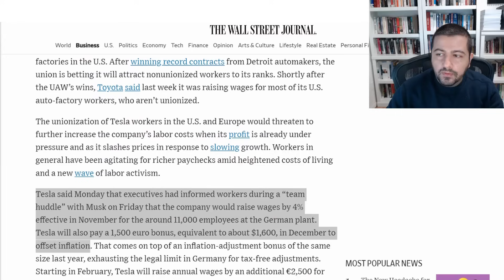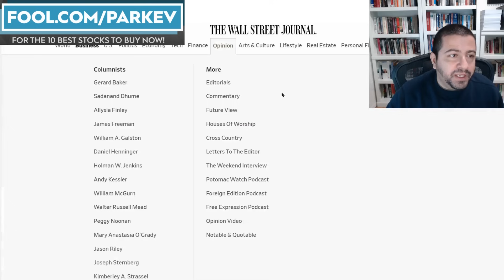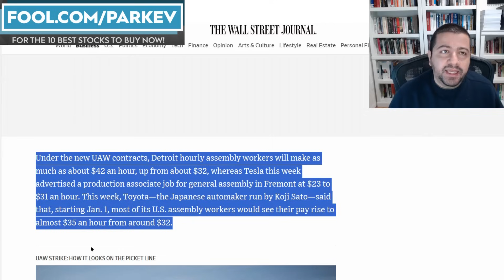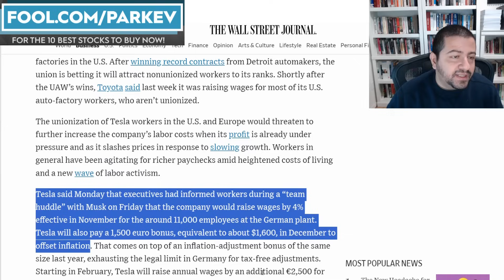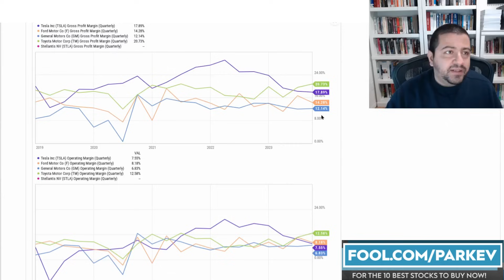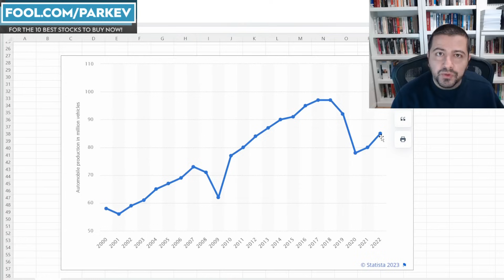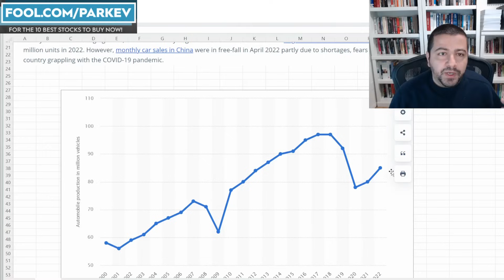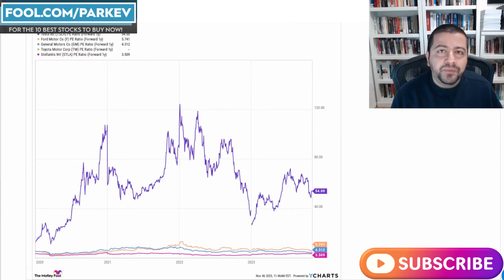Massive News for Tesla Stock Investors!!! | TSLA Stock Analysis | Tesla Stock Update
Tesla is trying to convince workers to accept lower pay for the privilege of working at Tesla.

Fool.com contributor and finance professor Parkev Tatevosian highlights the latest news out of Tesla. Company management is offering smaller raises to employees compared to rival automakers.